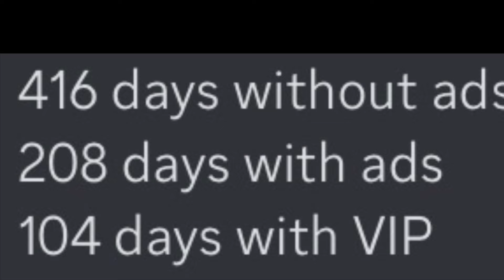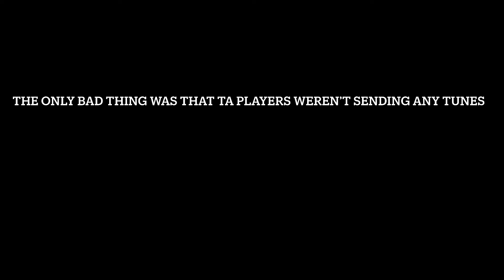THE TRUE REALITY ABOUT HCR2 AND HIS COMMUNITY